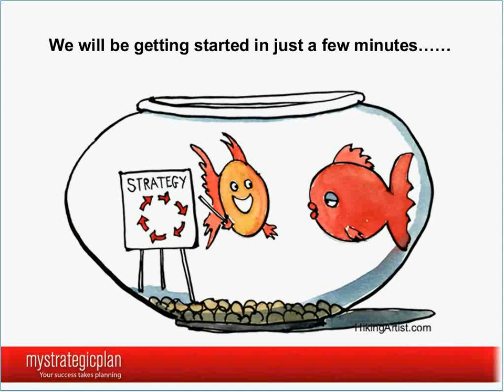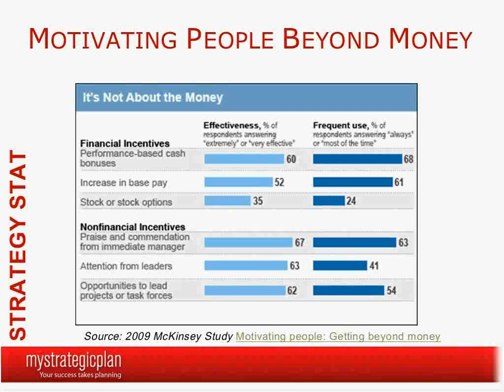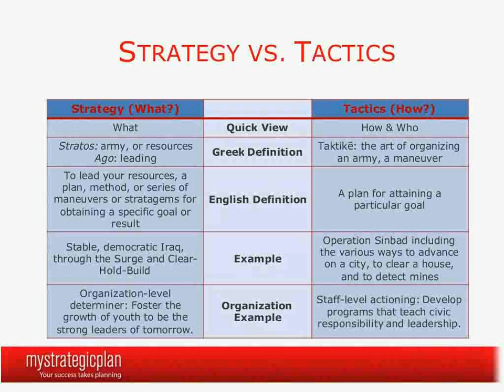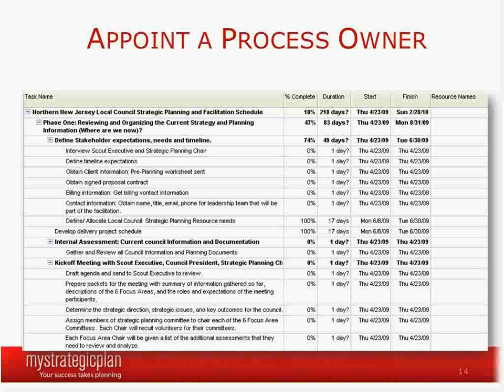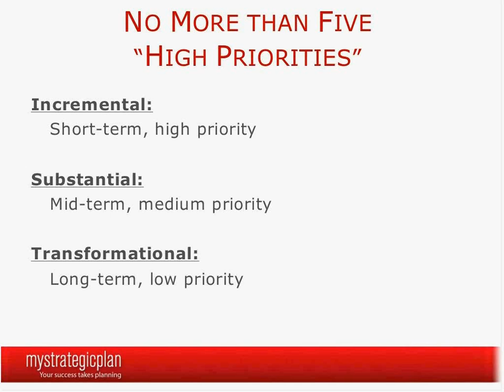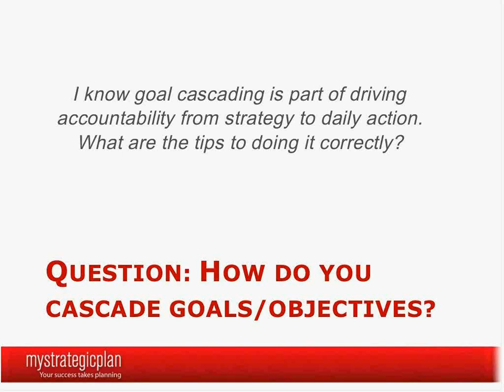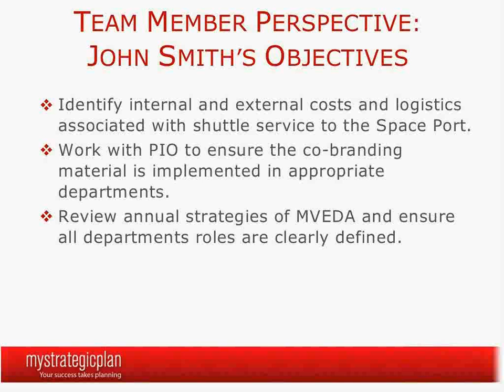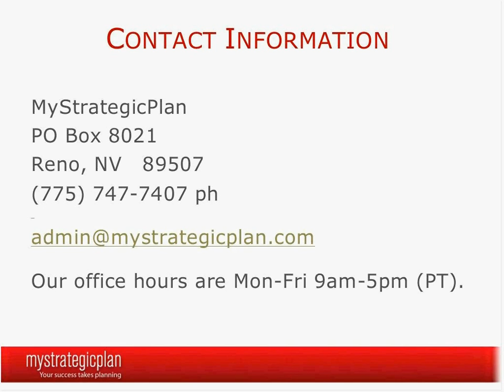Strategy Huddle: Determining Your Strategy, Keeping Momentum After Your Retreat, & Cascading Goals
This is a recording from the MyStrategicPlan Strategy Huddle series.  The topics of the webinar for January 2010 were, "Determining Your Strategy, Keeping Momentum After Your Retreat, & Cascading Goals." To view our additional strategic plan management resources, go